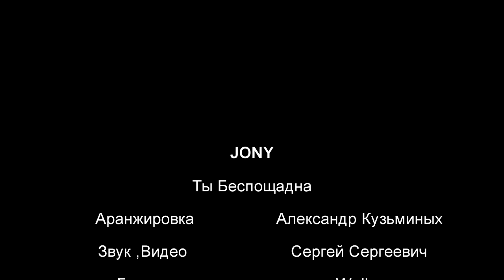JONY - Ты беспощадна на Гитаре (Фингерстайл Кавер)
JONY - Ты беспощадна на Гитаре (Fingerstyle Guitar Cover)
Аранжировка и Фингерстайл кавер - Александр Кузьминых

Аккорды :  G - A - F#m - Bm

G
Ты беспощадна
A
Когда нарядна
F#m
Горишь огнем
Горишь огнем
Bm
Горишь огнем

G
Все мои раны
A
Твоя награда
F#m
Мы не вдвоем
Мы не вдвоем
Bm
Мы не вдвоем